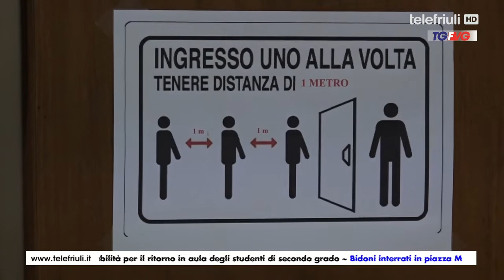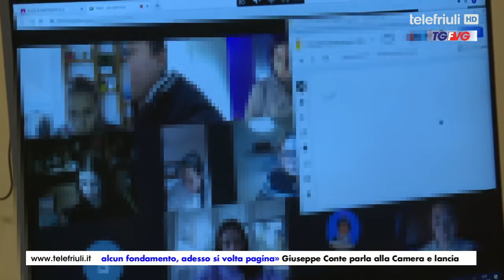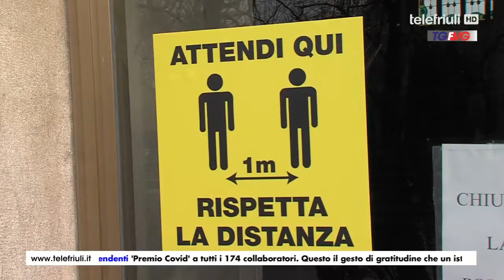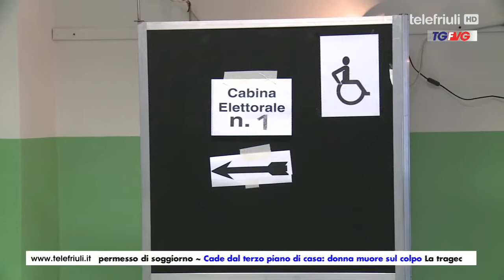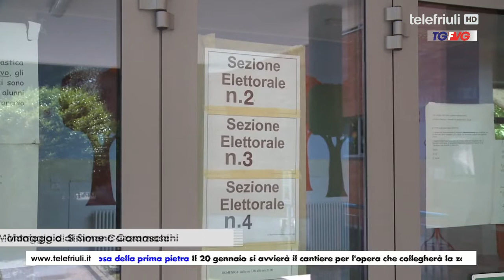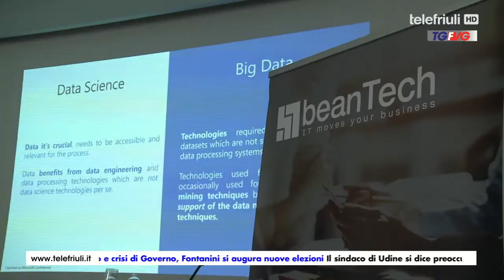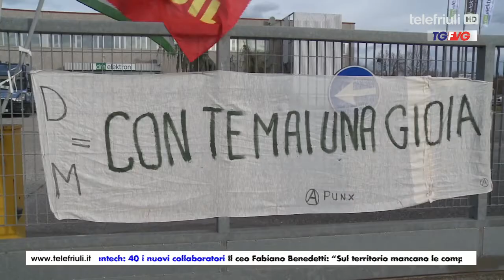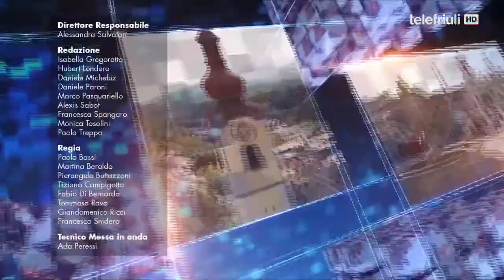Telegiornale FVG ore 19.00 del 18 Gennaio 2021